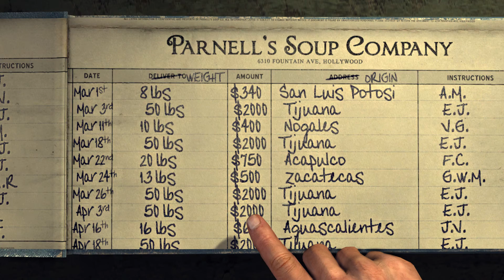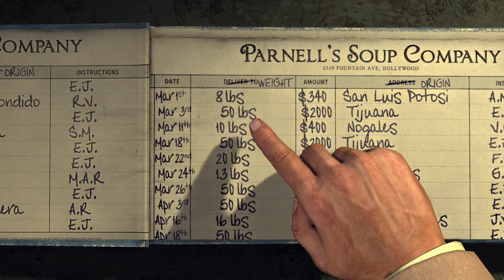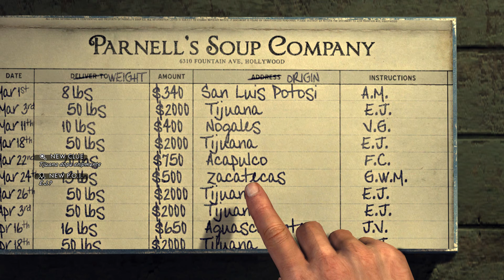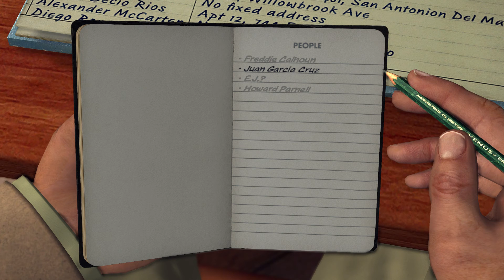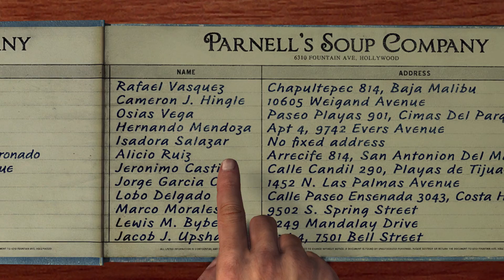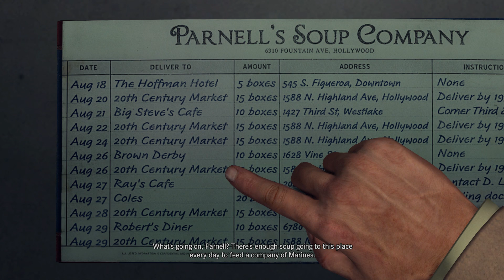L.A. Noire Reefer Madness Part 2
Here in this the second vice case, Cole and Roy have a tip off on a stoolie named Freddie Calhoun.  Well for 50 bucks Freddie will drop a dime on a huge reefer operation in town.  Warning Freddie snitches get stitches.  Sorry about the mic and game levels in this case I will try better on the next one.